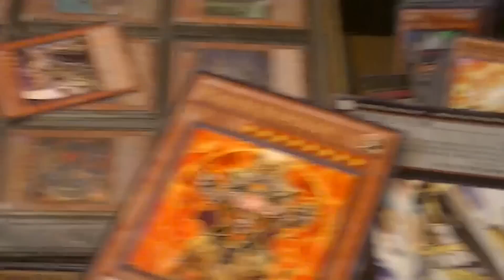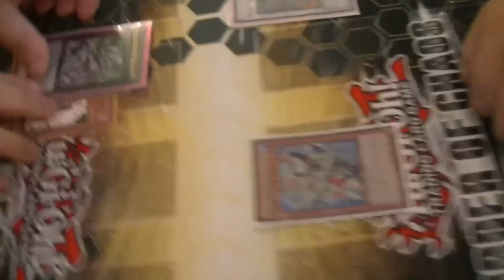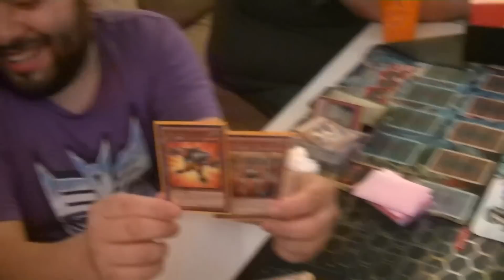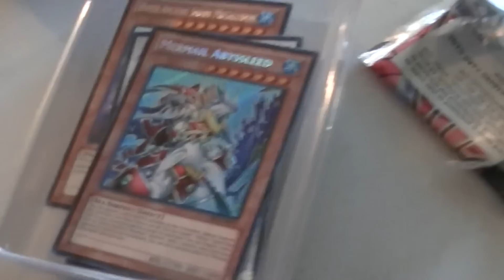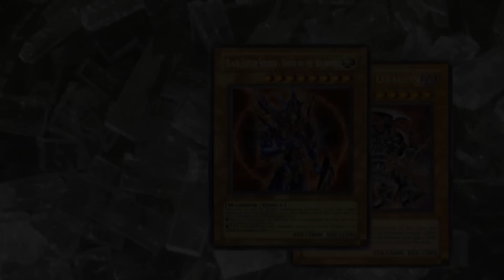Another Yugi Night at GalacticGods House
Had a bunch of my friends over the other night for another Yugioh Night. This video highlights some of the shenanigans that occurred on that evening. Remember to let me know what you think of the video and if you would like to see more Yugi Night videos down in the comment section below.